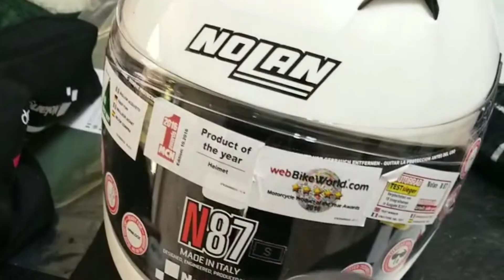Chascomús con casco nuevo - Bajaj Avenger 220 Cruise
Chascomús con casco nuevo en mi Bajaj Avenger 220 Cruise. Sábado 3 de noviembre de 2018.

CREDITO MUSICAL: Música Rodolfo Vaini. Letra Carlos Dellacasa. Canción: SEÑOR JUEZ.